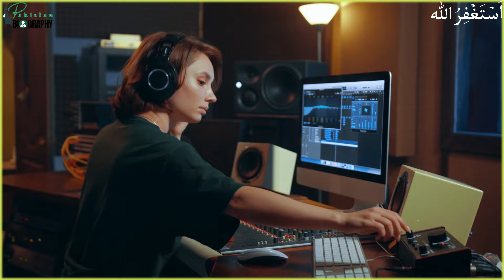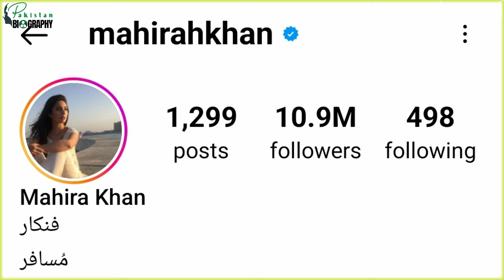Mahira Khan Biography | Biggest Superstar of Pakistan | When she met Shahrukh Khan | ماہرہ خان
00:38 Introduction

 01:22 Early Life

 02:01 Education

02:27 Personal Life (First Marriage and her Son)

 03:21 How did She come towards Acting in films?

03:45 First Film & Drama Humsafar

04:22 Career in India

06:01 Awards & Achievemnts